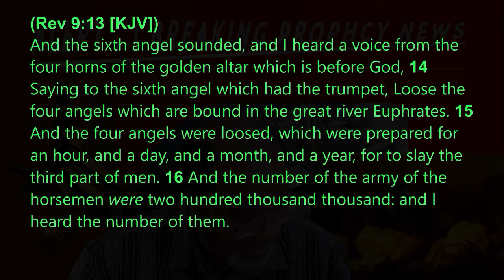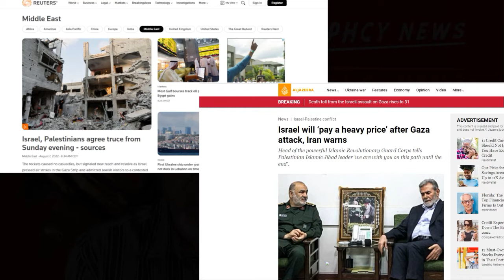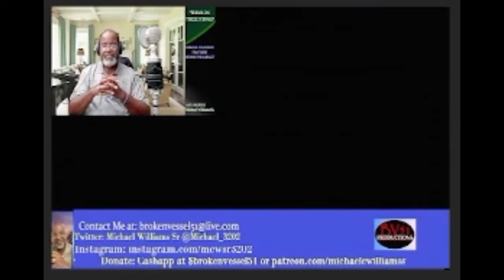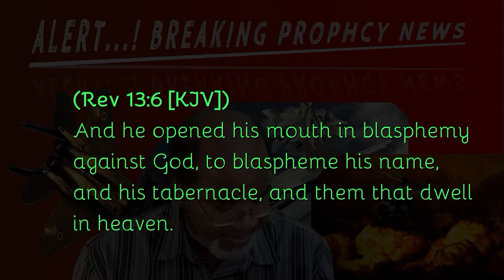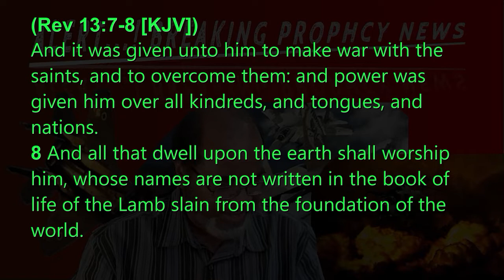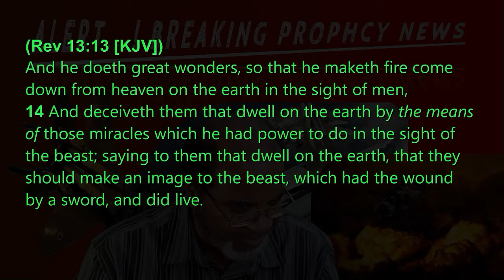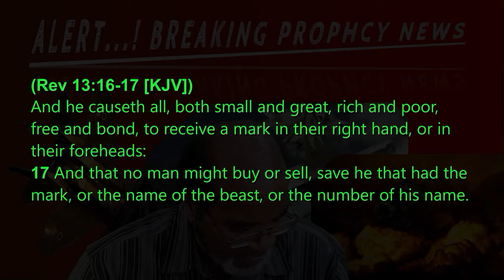Emergency End time Events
This is an urgent warning! An update on what is happening in the world around us, and how it is related to Bible Prophecy.